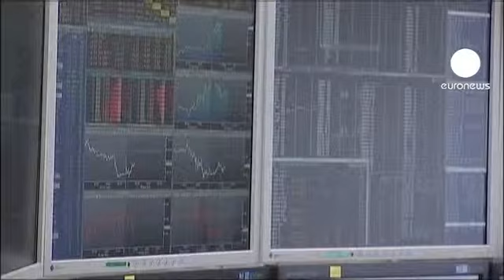Fecho dos mercados europeus: 05.11.2012